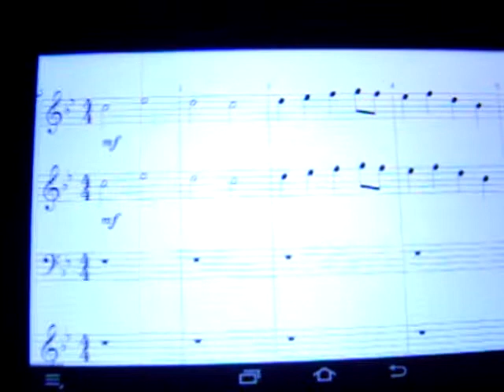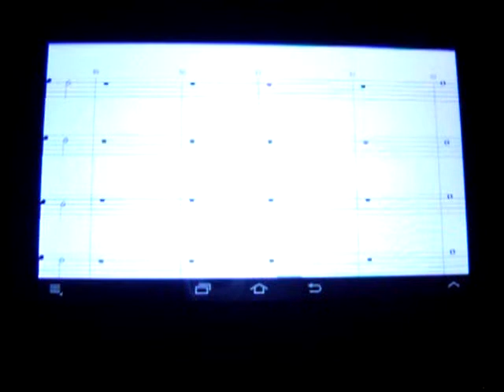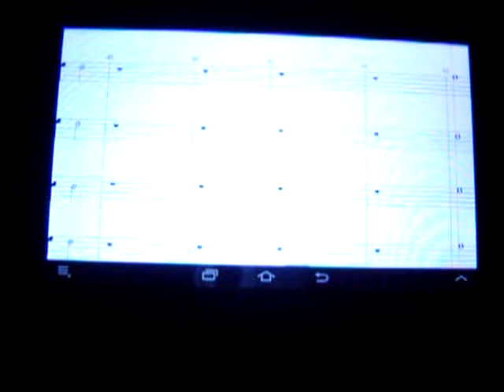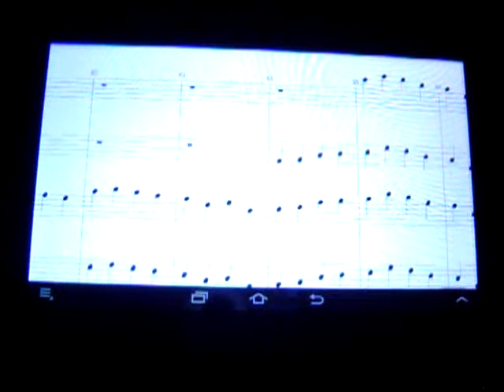musique - larme noir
la larme noir prise deux